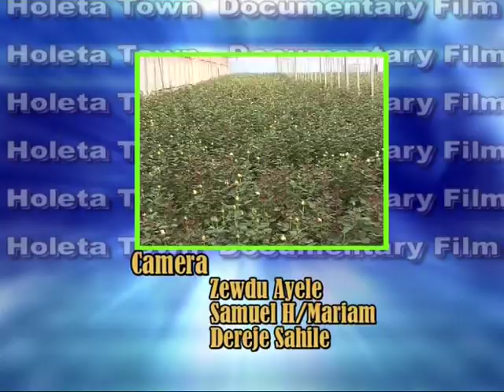A Documentary Film of Holeta Town part 1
An Account of Establishment, Transformation and Investment Opportunities

BY:
Holeta town Information and Public Relations Office